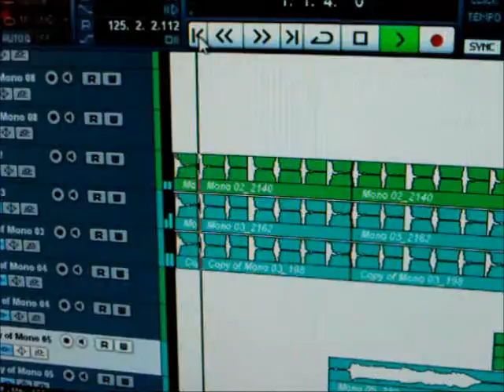KWABS TOM MISCH - CHEATED ON ME - Acapella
30 Days Of Free AudioBooks

Tre Jejuan sings his soulful rendition of Kwabs- Cheated on me!